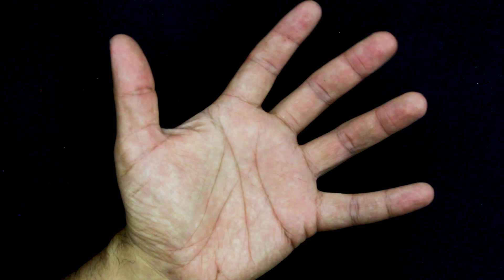How to Draw 3D ( Hand Art )🔴 3D Trick Art! Paint Holes in the Hand - Easy Art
🔴🔴🔴 Learn how to create 3D art tricks on your hand` for Halloween